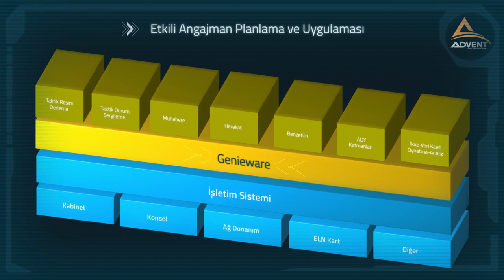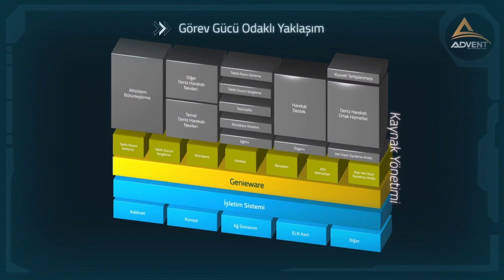HAVELSAN ADVENT Savaş Yönetim Sistemi (SYS)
HAVELSAN tarafından geliştirilen ve MİLGEM Korveti ile Türk Silahlı Kuvvetleri envanterine alınan ADVENT Savaş Yönetim Sistemi